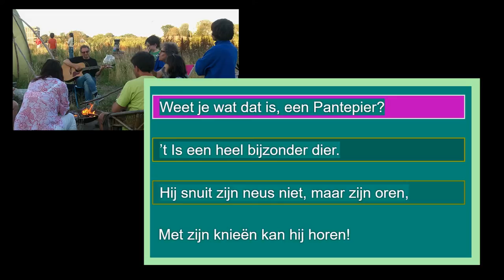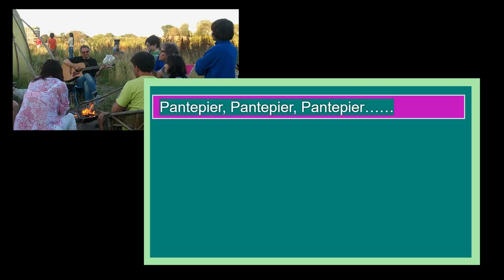Pantepier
Pantepier gaat over een fantastisch fantasie beest. Dit lied is voor kinderen en verder iedereen die zich jong genoeg voelt om mee te doen Hieronder staat de tekst met de gitaarakkoorden. Veel plezier!

(Ben van Leeuwen)
Capo op 2, de toonsoort is A

(G)’t Is een heel bij-(D)-zonder dier.
(A7) Met zijn knieën (D) kan hij horen!

REFREIN
Je bent een (D) fabelachtig (G) dier!

Tussenspel G - C – D - G

Ruiken kan hij met zijn tenen.
Hij heeft wel vierendertig benen.
Maar als je hem ziet dan moet je weten:
Hij is er niet om op te eten!

Pantepier, Pantepier,
Je bent zo’n lekker dier.
Pantepier, Pantepier,
Je bent een fabelachtig dier!

En het is toch ook zo’n aardig beest,
Maar je bent er zo geweest.
Want als je lang naar hem blijft kijken
Ga je sprekend op hem lijken!

(D) Pante-(G)-pier.